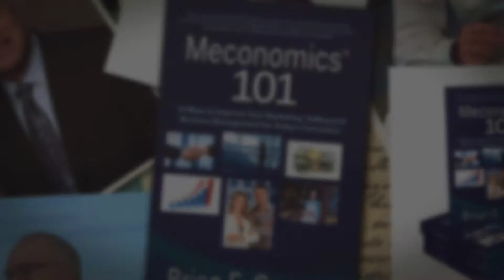Brian E. Gracon , author of Meconomics 101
Luxury car dealers, coffee shops, tattoo parlors, cosmetics counters and other businesses grew even during the recession. They identified marketing, sales and business management practices that helped them shape and capitalize on new consumer buying habits.
Meconomics 101: 16 Ways to Improve Your Marketing, Selling and Business Management for Today’s Consumers dissects these and many other examples to present Meconomics, an integrated set of marketing, selling and business management strategies and tactics.  Meconomics 101 describes the real results of consumer buying decisions: where and why they spend their money! Then, Meconomics 101 helps businesses refocus their marketing, selling and business management strategies. It shows how to empower any business, especially consumer-facing businesses, for better bottom-line results.  Meconomics 101 is an actionable guide that’s loaded with practical techniques, examples and exercises. Readers will immediately be able to apply the three Meconomics lenses – Self-Image, Entertain and Pamper – to their businesses.